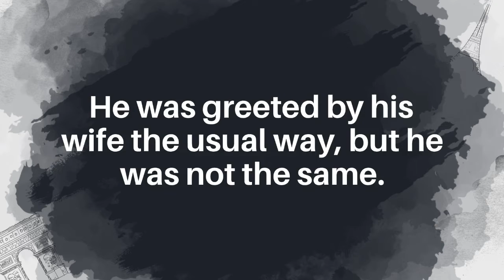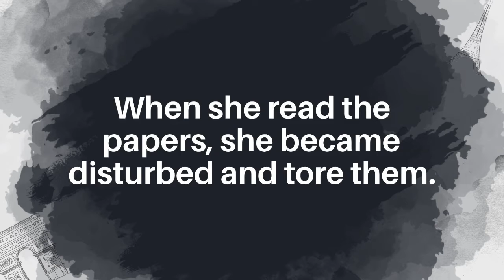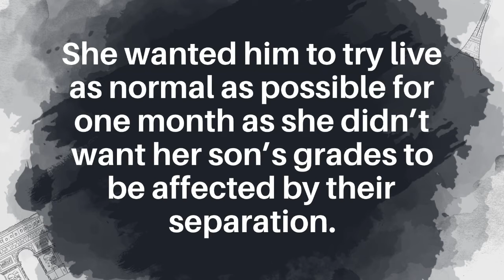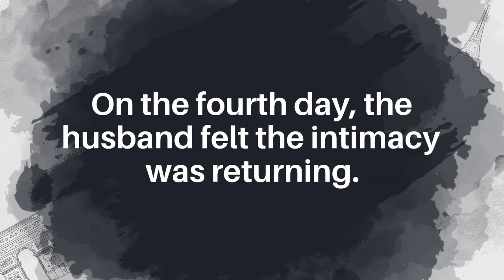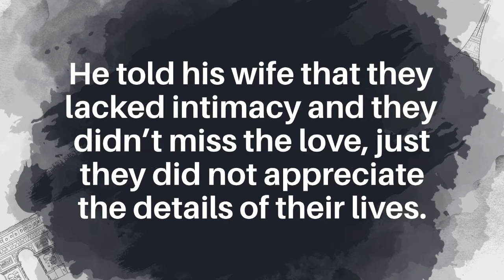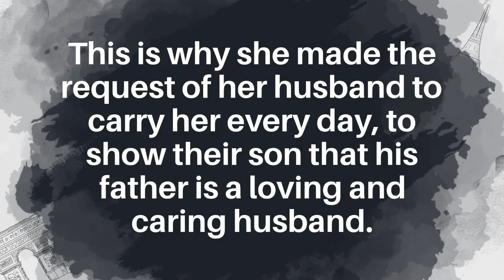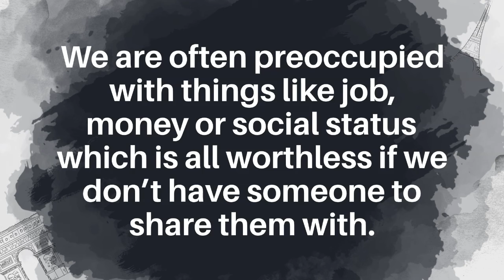The Saddest And Most Beautiful Story of Husband and Wife | A True Story of Husband and Wife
SHARE VIDEOS WITH FREINDS.